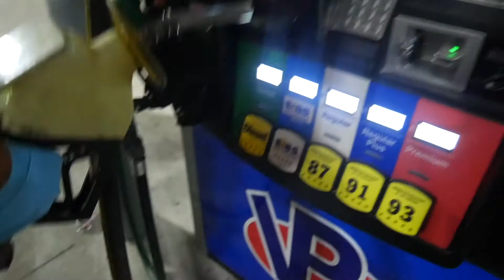1LE vs Texas Streets